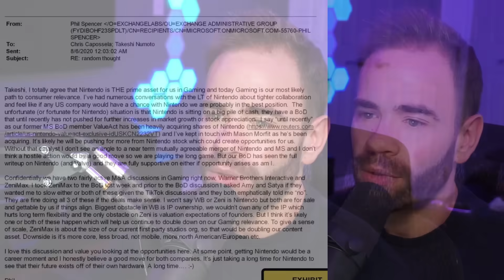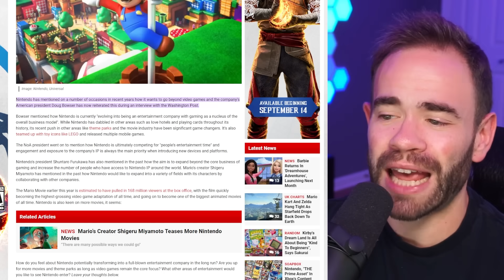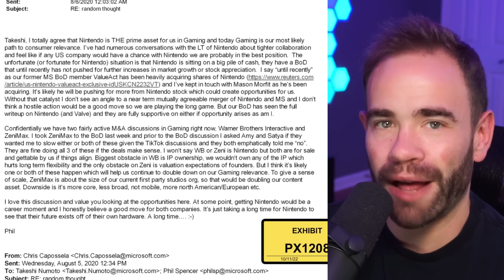Microsoft Is Still Trying To Buy Nintendo?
With new documents leaking out from Microsoft, one particular email caught the internet's attention with Microsoft once again discussing the potential purchase of Nintendo.